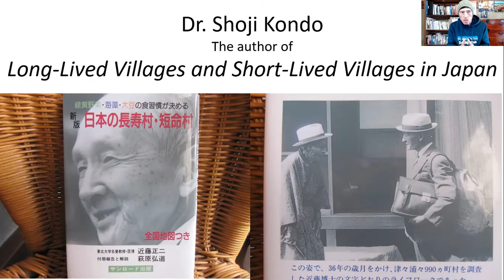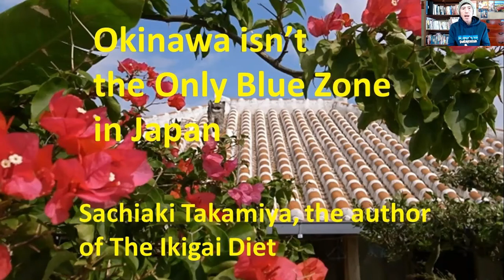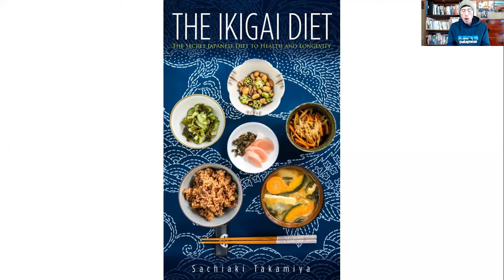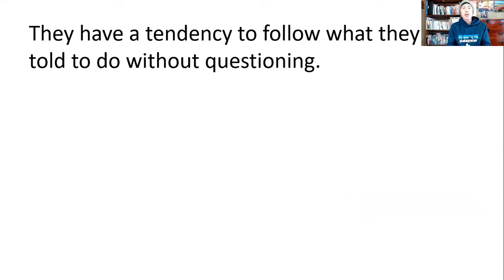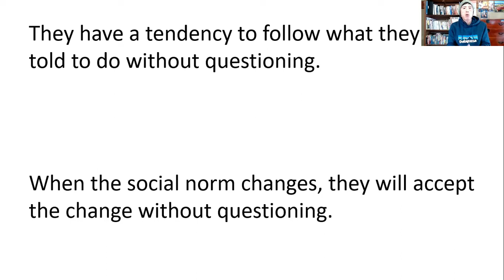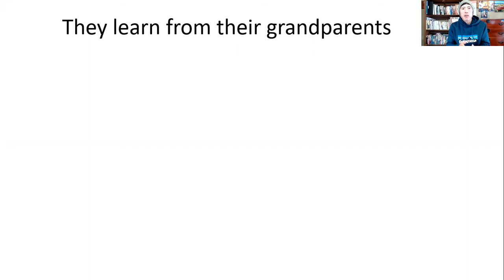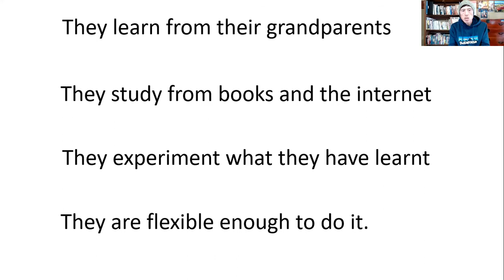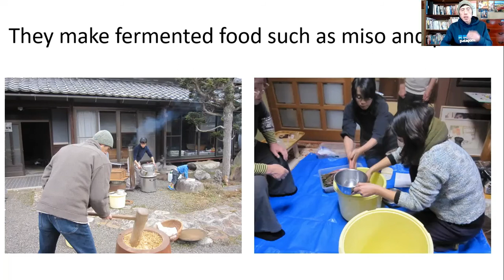Shizenha Japanese Future Centenarians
What are Japanese Blue Zones?

They are the long-lived villages in Japan that Dr. Shoji Kondo discovered between 1935 and 1971.

And also, they are the modern-day longest-lived prefectures in Japan, Okinawa, Nagano, and Shiga.

However, the Ikigai Diet didn't only model the centenarians in the Japanese Blue Zones, it also modeled Shizenha people who I think are the healthiest people in Japan and will be longer living centenarians in the future.

Sachiaki Takamiya is a writer and the founder of the Ikigai Diet. As a writer, he has written many books. His best-known work is a spiritual adventure novel called Tenjo-no-Symphony, which was published in Japanese by Kodansha in 2006.

In English, he has written Zen and a Way of Sustainable Prosperity, and IKIGAI BUSINESS.

He lived in England in his early 20s, where he studied Shiatsu and macrobiotics at the British School of Shiatsu, studied different kinds of psychotherapies at the Center for Counselling and Psychotherapy Education and at the School of Hypnosis and Advanced Psychotherapy. He was fully involved in holistic movement there, including visiting Findhorn, a spiritual community in Scotland.

He lives in a small rural town called Hino town in Shiga Prefecture, which is one of the longest-lived prefectures in Japan. He practices a Satoyama lifestyle there, growing vegetables and making fermented foods. Although he is in his late 50s, he hasn’t had any problems at medical check-ups so far, and he was diagnosed that his vascular age was 21 years younger. He also has a network of naturalist friends in Hino Town, surrounding areas in Shiga Prefecture, and all over Japan.

POD Paperback